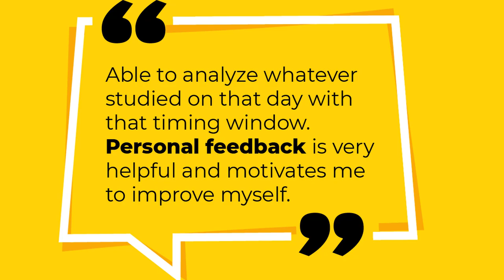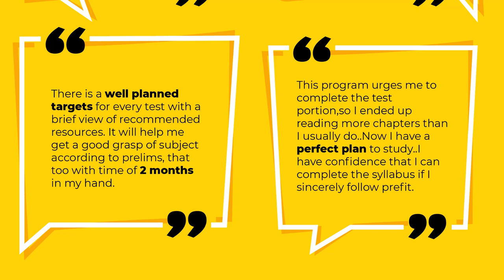Get Fit for Prelims 2021 || PreFit Batch III - Starts on 28 June 2021 || Join now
Shankar IAS Academy has launched a special programme called PreFit this year to help the aspirants to effectively use the time available for the upcoming prelims. Due to huge response and due to the demand to expand the initiative for more aspirants, the academy has already served two batches and the third batch starts from 28th June 2021.

In this programme, the academy will provide a micro-schedule that is broken into monthly, weekly and daily targets. The programme will provide High-Intensity Interval Training for prelims. It will help you not only to complete the syllabus but also to enhance your skills in solving questions. The programme is modelled on the scientific principle of active recall and spaced repetition to ensure maximum output.